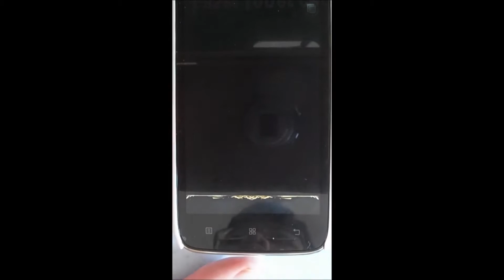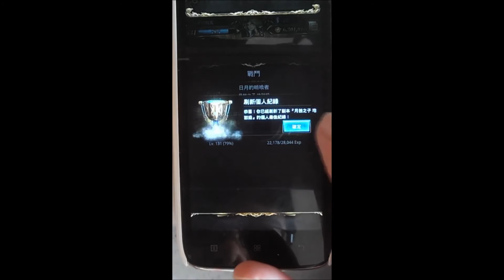神魔之塔: 月蝕之子 地獄級 0石通關 (超爛轉珠+0成就)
拿到月狼了耶!! 這個地獄級最麻煩的地方就是王關的時候王每回合固定扣你70%, 而王旁邊的小怪防禦九百萬而且會封鎖你所有的主動技能, 兩只小怪和王都CD1, 他們一起打你的話你就要準備吃石頭了. 所以如果不想吃石頭的話就需要帶光蛋去打啦~因為在王關前一回合開光蛋進入王關後也是可以用的喲~ 呵呵